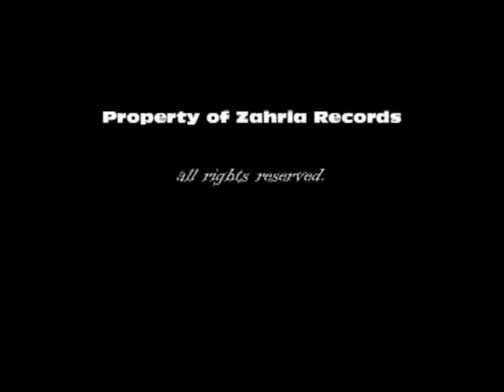New Jerusalem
"New Jerusalem" featuring Andre Ledford & Pam Green, recorded live on the Still He Rose project. Written/Arranged by Allan Celestine.